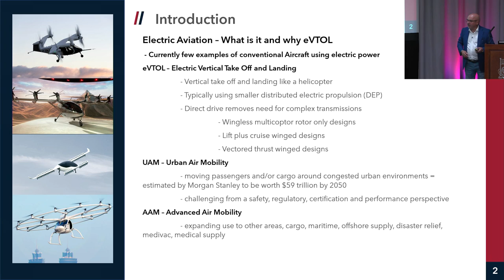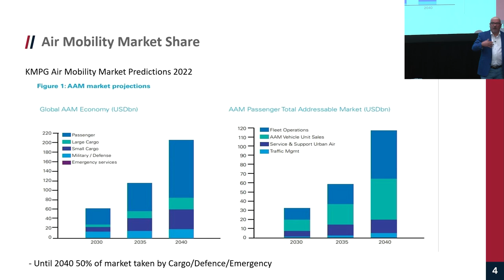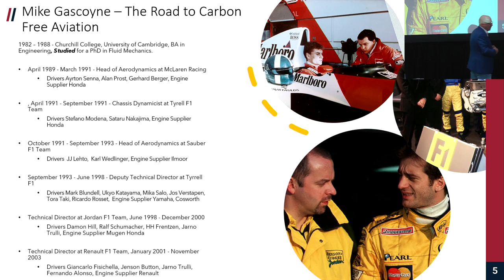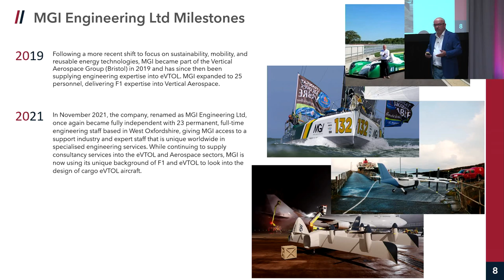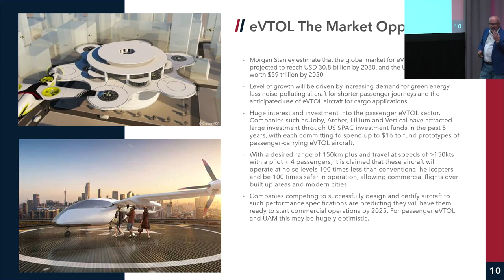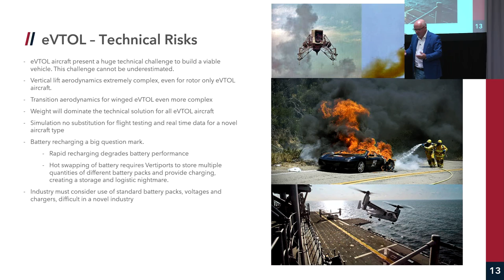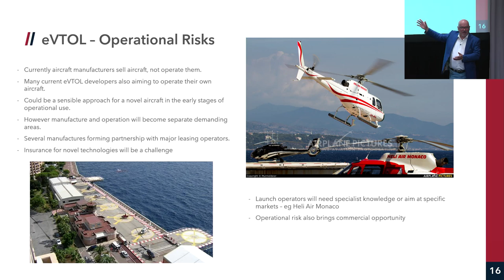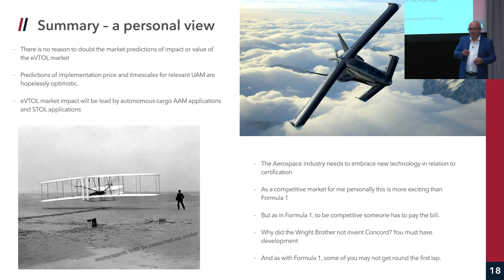The Future of Carbon Free Aviation and the Application of Formula 1 Technology to eVTOL Design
A Talk from Mike Gascoyne on Saturday 24th September at the Alumni Association Weekend 2022.